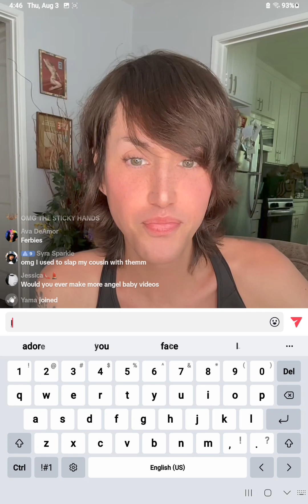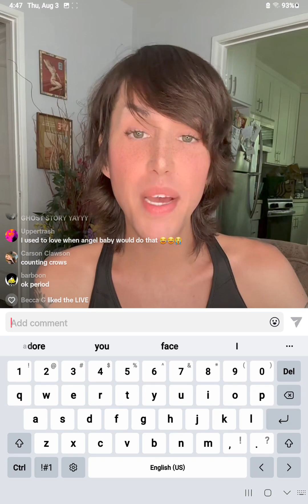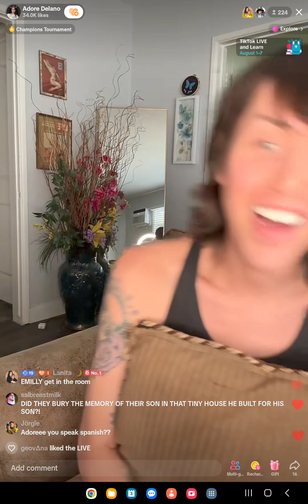Adore Delano 👻Ghost Stories:Stretch Armstrong 👻